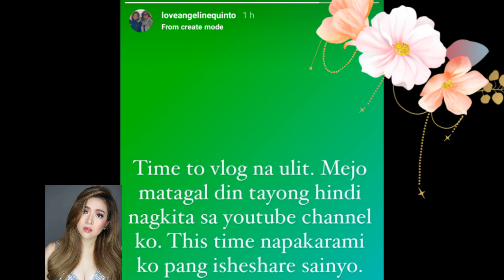ANGELINE QUINTO AT ERIK SANTOS MAY MAHALAGANG ANNOUNCEMENT AS A COUPLE. ANO KAYA ITO?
ANGEKINE QUINTO AT ERIK SANTOS MAY MAHALAGANG ANNOUNCEMENT AS A COUPLE. ANO KAYA ITO?